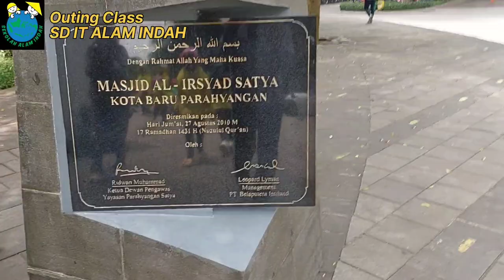Berkunjung ke PUSPA IPTEK SUNDIAL & MESJID AL_IRSYAD - Outing Class SDIT ALAM INDAH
Kegiatan Outing Class Kelas 3 & 4 SDIT ALAM INDAH T.P. 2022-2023

kali ini kegiatan outing Class alam indah berkunjung ke PUSPA IPTEK SUNDIAL & MESJID AL-IRSYAD SATYA
Kota Baru Parahiangan . Bandung Barat